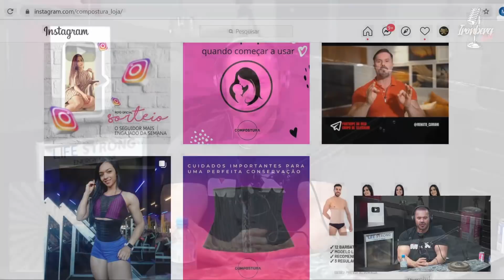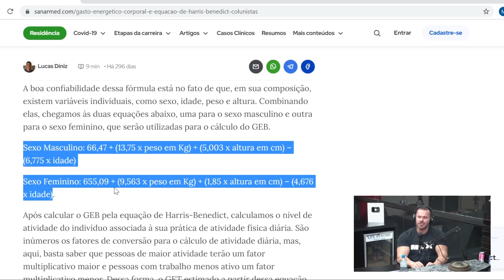COMO PERDER GORDURA E GANHAR MASSA MAGRA? - IRONBERG PODCAST CORTES